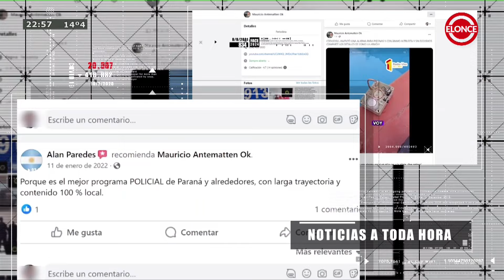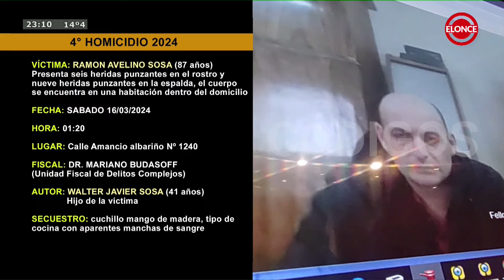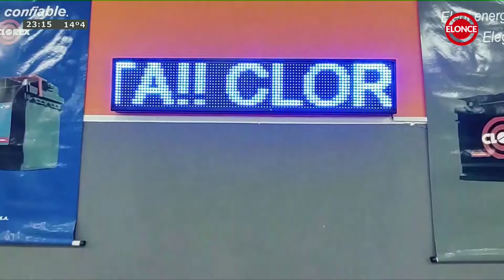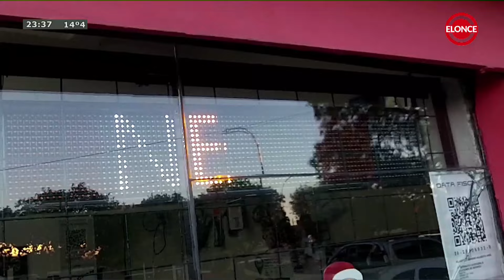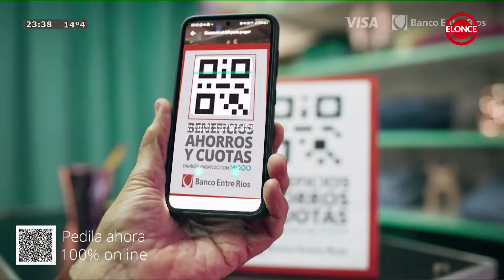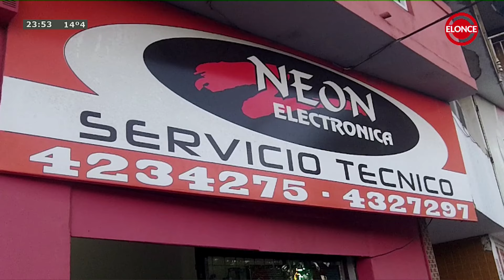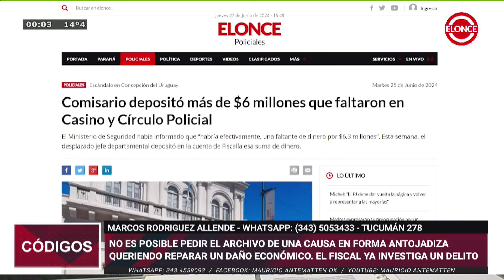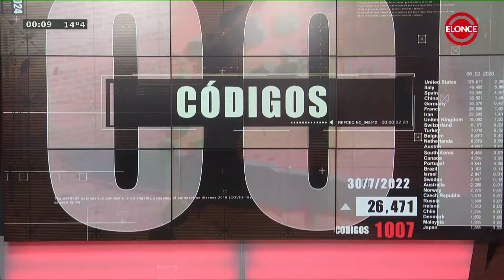Códigos - Programa 27/06/24